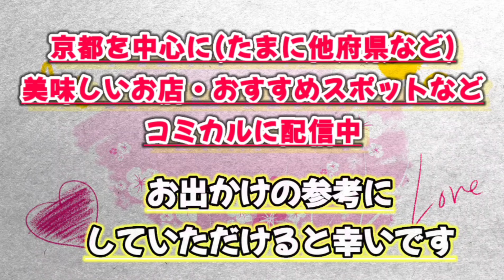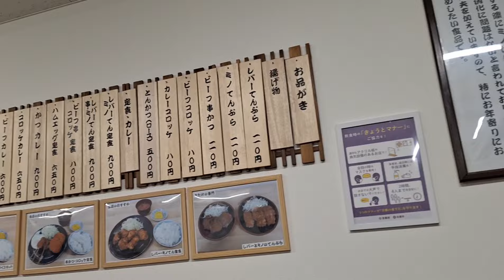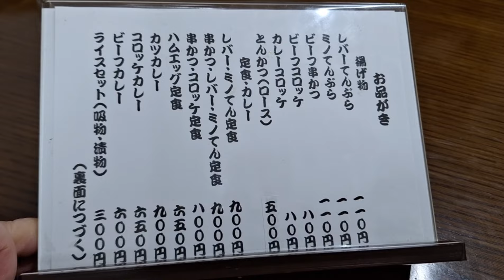京都【女晩酌メシ】ミノ天レバ天食べるならココ!!ホルモン定食【旨い・安い・でかい!!】みうみう京都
W0Ap8nO2GcHz9mw9OX